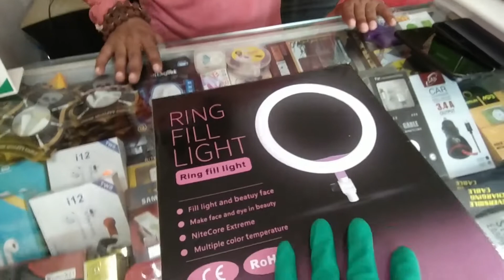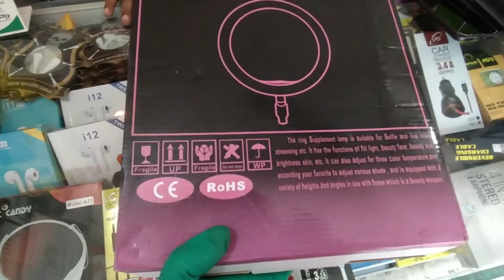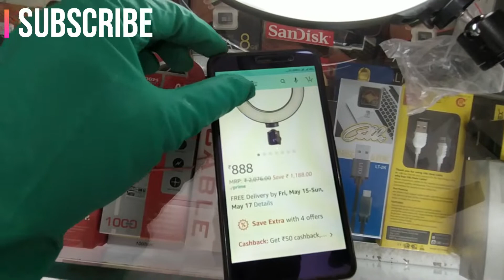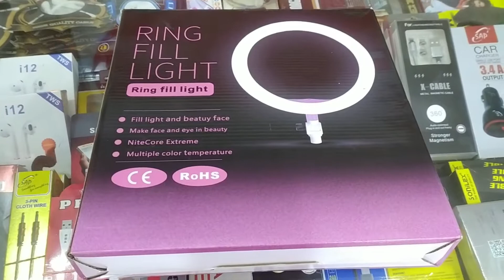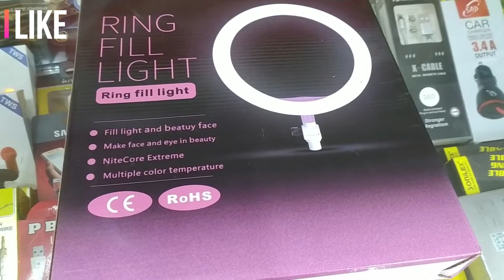Best Ring light For YouTube & TitTok Videos || Unboxing & Demo || online market vs offline market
Hello Friends

Best Ring light For YouTube & TitTok Videos || Unboxing & Demo || Cheapest Ring Light || Unboxing...

ring light under 1000..

online market vs offline market